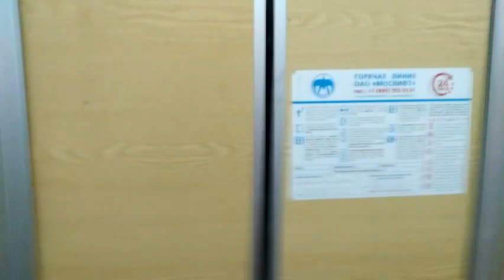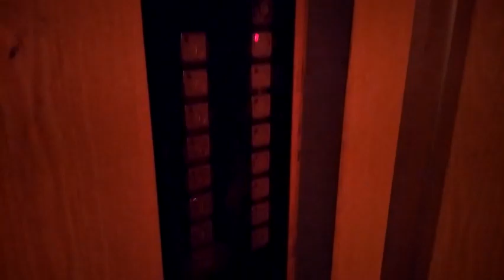Пассажирский лифт (1/2) 400 кг, 1 м/с, КМЗ-1997 г (@ г. Москва, Братеевская, 16к6, под-8)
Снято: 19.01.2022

Информация

• марка: КМЗ
• тип: пассажирский
• грузоподъёмность: 400 кг
• скорость: 1 м/с
• количество остановок: 16
• изготовлен: 1997 г
• установлен: 1997 г
• списан: 04.2022
• текущее состояние: утилизирован и заменён на Мослифт

Грузопассажирский лифт был уже на замене